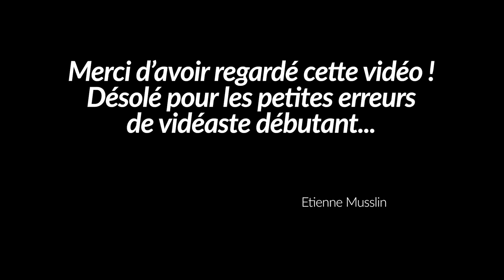Bonne à tout faire ! Citroën 2CV AK400 1977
Je vous présente ma voiture la plus moche : une 2CV qui ne craint plus rien et avec laquelle je peux rouler par tous les temps, dans toutes les conditions ! Une vraie 2CV qui sort tous les jours, sauf le dimanche !